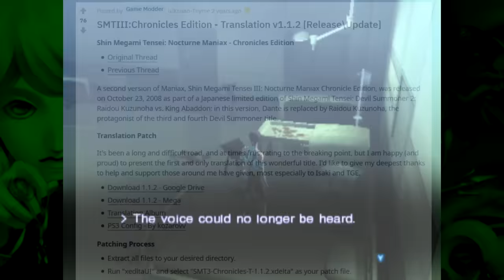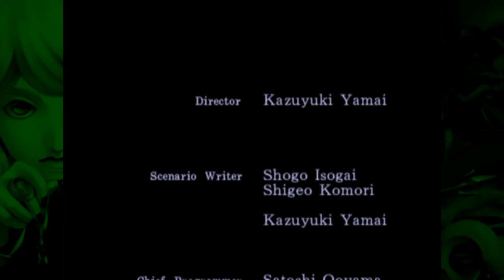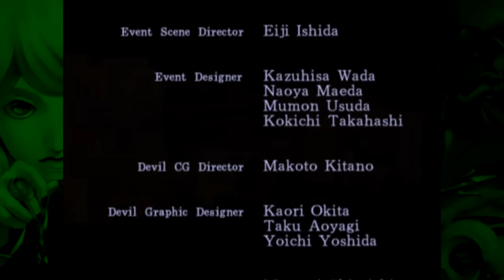Can You Beat Shin Megami Tensei: Nocturne Without Buffs? (Part 3)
At long last, the finale of my no-buffs run of Shin Megami Tensei: Nocturne is now up! In this video, I go through the last dungeon of the game and all the reason bosses! Find out whether or not the demi-fiend was able to beat the game without using buffs!

If you have not seen part 1 and/or 2, I suggest you watch it before watching this video (link above).

The unofficial patch I used to play Nocturne Maniax Chronicle Edition can be found